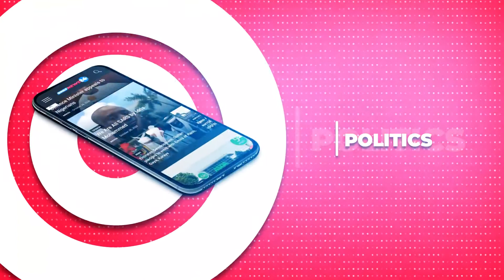At Daily News 24, we got you covered!